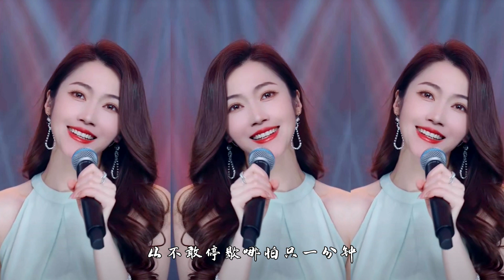靓声深情演绎，一首动感D歌曲《叹这一生》，歌声伤感好听！